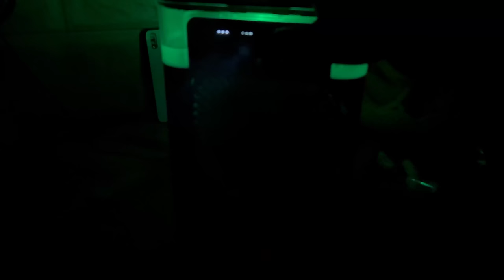Portable Humidifier Air Cooler Fan Mini Cooler for Home UNBOXING on Amazon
One94Store Portable Humidifier Air Cooler Fan Mini Cooler for Home with 3 Speed Mode, Mist Fan with Water Spray, 7 Color LED and Timer, USB Personal Cooler Desk Fan for Shop, Office, Kitchen (USB Powered Mini AC, Black)
Adjustable Airflow & Cooling Levels: It features 3 speed modes (Low, Medium, and High) and a 120° Up and Down adjustable wind direction design. Even more, it has 2 wind modes (low cool mist and high cool mist). Use it as Personal Desk Fan Not as Table Fan
10W portable air conditioner table mini personal space air cooler with USB power performance
It is not only an personal air cooler, but also an air humidifier. You can use the small evaporative air cooler all year round, cooling you in hot summer and humidifying the air in dry autumn and winter.
Timing function: 3 kinds of automatic timing (1H / 2H / 3H), you can choose the most suitable one to enjoy your leisure time, sleep or working time.
There are three speeds: It reduces the temperature and refreshes the air through water evaporation. Please put it no more than 3ft-4ft beside you

Amazon Products I Used:-
Best Mixer Grinder

Vinod Stainless Steel Sandwich Bottom Magic Pressure Cooker, 5.5 Liter
Pigeon by Stovekraft All in One Ceramic Super Cooker, 5 Liters,
Hawkins Futura Hard Anodised Induction Compatible Pressure Cooker, 3 Litre

Recommended Frying Pan's:-

Hawkins Futura Non-Stick Flat Bottom Deep-Fry Pan 2L, (26cm)
Hawkins Futura Non-Stick Deep-Fry Pan, 1.5 Litre
Hawkins Futura Non-Stick Kadhai Deep-Fry Pan, 4 Litre, Black
Hawkins Futura Hard Anodised Cook-n-Serve Bowl, 4 litres, Black &
Futura Hard Anodised Flat Bottom Deep-Fry Pan 2.5 Litre L20 Combo

Tefal Simply Chef Non-Stick Concave Tawa, 28cm (Rio Red)
Hawkins Futura Non Stick Dosa Tawa
Hard Anodized Regu Lar Sauce Pan BH no.2, 2 l, Black

Tools For Kitchen:-

iLife™ Kitchen Tongs
Kuber Industries Plastic Fruit Vegetable Washing Basket
Capital Kitchenware Cutter (Multicolour)
Borosil Stainless Steel Insulated Roti Server
Sumeet Stainless Steel Belly Shape Masala (Spice) Box
Multi Purpose Silicon Oil Cooking Brush
Treo Borosilicate Microwave Safe Glass Mixing Bowl, 1000ml - Combo of 2(Clear)

Kitchen Dhamaka is a participant in the Amazon Services LLC Associates Program, an affiliate advertising program designed to provide a means for sites to earn advertising fees by advertising and linking to amazon.com.